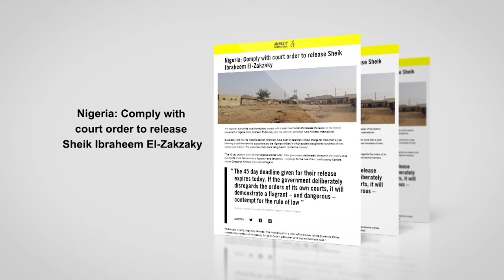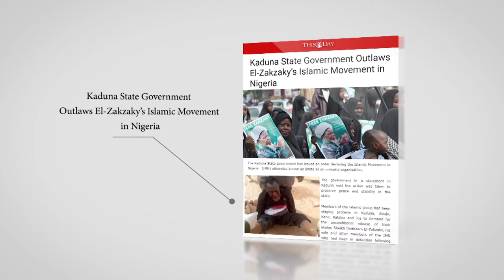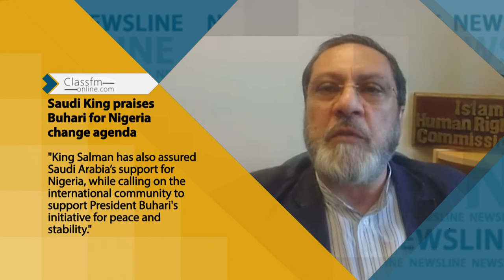Zaria Massacre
In December 2015, the Nigerian army raided the residence of leader of the Islamic Movement in Nigeria Sheikh Ibrahim Zakzaky. Nigerian troops killed over 300 of the cleric’s supporters including three of his sons in the northern town of Zaria. Sheikh Zakzaki who lost one of his eyes during the brutal raid, has ever since been held in custody. Despite a court ruling, which ordered his unconditional release in 2016, the government has refused to set him free. Sheikh Zakzaky’s deteriorating health condition has been a matter of serious concern for the 64-year-old’s sympathizers who never gave up calling for his release.

Over the past few years, supporters of the Islamic Movement in Nigeria, have staged protest rallies over Sheikh Zakzaki’s continued detention. On a number of occasions, the peaceful demonstrations have turned violent after security forces attacked the protesters. During the latest rally in the capital Abuja, police opened fire on the Zakzaki supporters, killing several of them. Nigerian security forces also arrested scores of demonstrators.

In 2016, the northwestern state of Kaduna outlawed the movement in a step the government said was necessary to keep public peace. Without any evidence, state authorities accused the movement of unlawful conduct and running a private militia. The movement has been known as a non-violent Islamic movement for decades, organizing peaceful pro-Palestinian demonstrations on an annual basis across Nigeria for decades.

Meanwhile the government of Nigerian President Muhammadu Buhari has forged close ties with Saudi Arabia since he took office in 2015. And the crackdown on the Islamic Movement has since intensified. What’s noteworthy is that authorities in Saudi Arabia have also been suppressing the country’s Shia minority. Last year, the Saudi security forces launched a deadly raid on the Shia town of Awamiyah and razed to the ground most parts of it. Although Sheikh Zakzaki has supporters among various religious groups, but many of his followers are Shia Muslims. This raises a key question. Is the intensifying crackdown against the Islamic movement in Nigeria linked with Saudi Arabia’s attempt at extending its influence in the region?
Nigeria’s crackdown on a movement which has many supporters could further sow the seeds of divisions in the African country plagued by Boko Haram’s years-long insurgency.